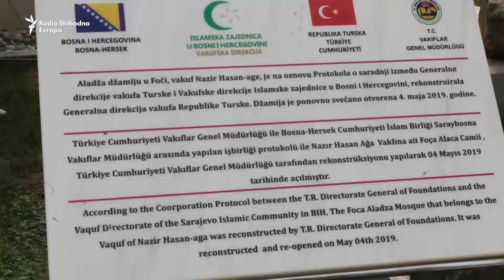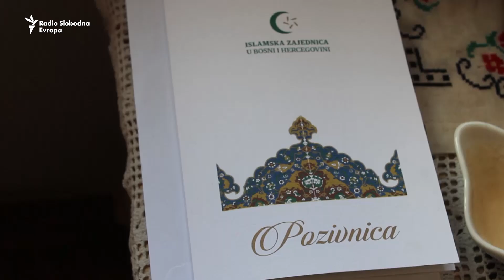Aladža ponovo u Foči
Dvadeset sedam godina od rušenja, Aladža džamija u Foči ponovo krasi obalu Ćehotine. Pet godina trajala je obnova jedne od najljepših džamija na Balkanu, bh. nacionalnog spomenika i spomenika sa liste Svjetske baštine UNESCO-a.